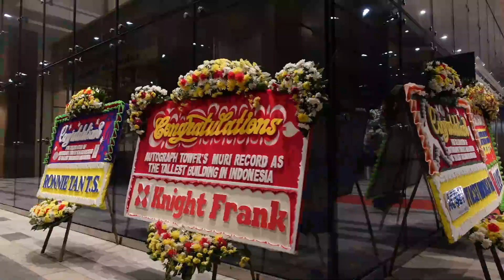KEREN GEDUNG TERTINGGI AUTOGRAPH TOWER DIGANJAR MURI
Hallo sahabat properti, kembali kami tayangkan kehebatan gedung pencakar langit, Autograph Tower di kawasan proyek properti Thamrin Nine, Jakarta Pusat. Ketinggian ini mencapai 385 meter.

Ketinggian Autograph Tower yang mencapai 3 kali lipat dari Monumen Nasional (Monas) tersebut juga mampu mencatatkan rekor MURI sebagai Gedung Tertinggi di Indonesia dan seluruh Belahan Bumi Bagian Selatan.

Seperti apa kemeriahan penganugerahan MURI atas Autograph  Tower? Berikut liputan tim Channel Urbancitypro: